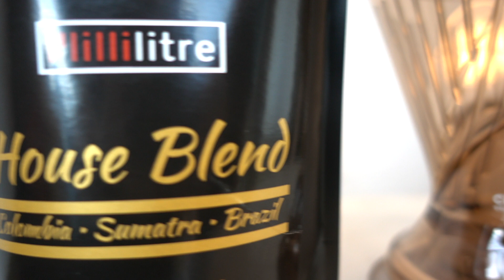How to brew coffee with Clever Dripper 聪明滤杯的使用方法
泡咖啡的方法千千万，到底哪个好用啊？
我们准备了Clever Dripper, 聪明滤杯的使用影片。

A quick sharing of how you can brew consistent cup of awesome coffee with Clever Dripper.